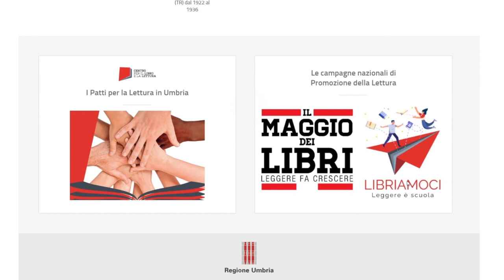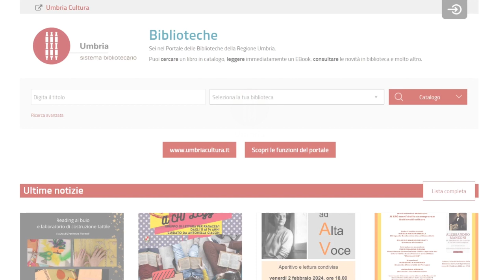OPAC - Il portale delle biblioteche della Regione Umbria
Nel portale OPAC, catalogo regionale delle biblioteche che aderiscono al Polo regionale umbro SBN, è possibile cercare un libro in catalogo, consultare le novità in biblioteca e molto altro. La ricerca può essere per "autore", "titolo" e per "biblioteca".